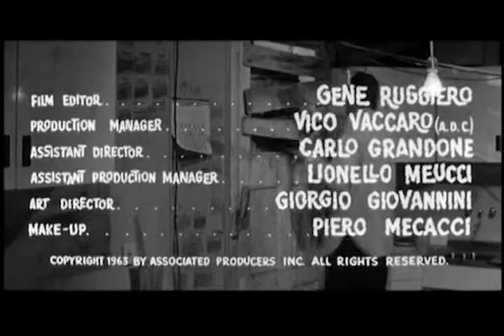Mad Matt Reviews #62 The Last Man on Earth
Mad Matt reviews a movie is all but familiar due to Matt and Mike watch,